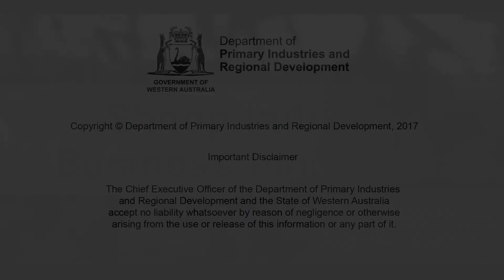I’m a stud breeder, how do I get ASBVs for my sheep? | Department of Agriculture and Food WA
I’m a stud breeder, how do I get ASBVs for my sheep?